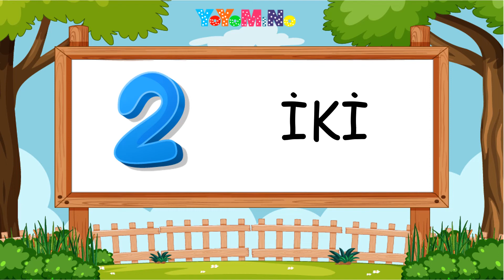100'den Geriye 7'şer 7'şer Sayma | Geriye Doğru Sayma | Ritmik Sayılar | Mino Öğretiyor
100 den 0 a kadar saymayı, 7 şer 7 şer geri saymayı,  2 ler geriye ritmik saymayı kolaylıkla öğrenebilirsiniz.

Mino ile artık eğlenerek öğrenmek çok kolay. Çocuklarınız 100' den 0'a kadar  geriye doğru sayarak hem rakamları hem de geriye doğru ritmik saymayı öğrensin.